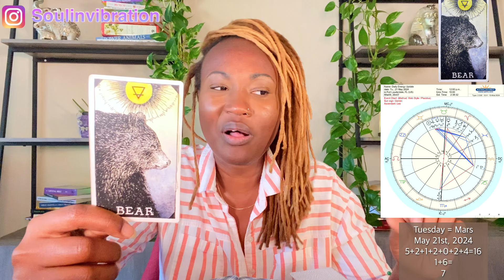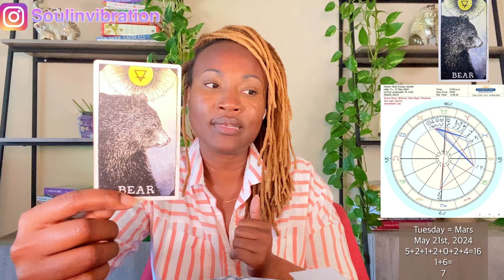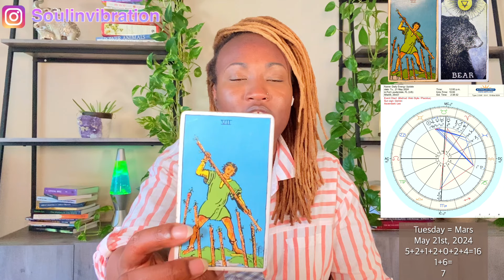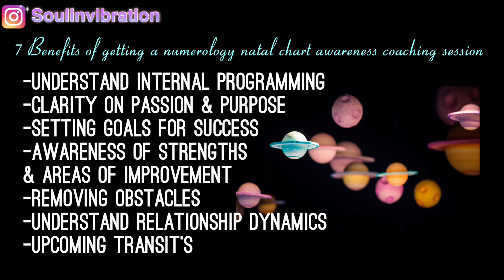toxic side of GOOD VIBE ONLY⁉️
Daily Energy Update: Tuesday May 21st, 2024

🗓 1st-31st (( Numerology ))
What Your 🎂 Birthday 🎉 Says About You!!!

$KathyLaDonna